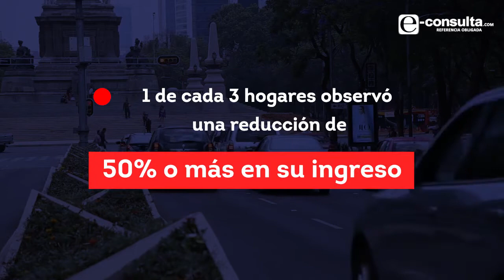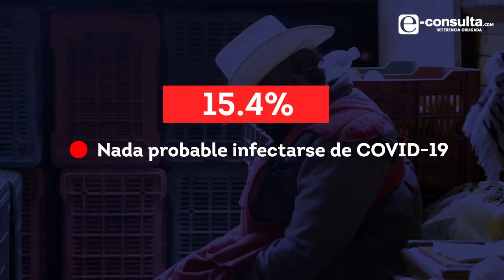Entre 5.2 y 8.1 millones de personas afectados en su empleo a causa del COVID-19: IBERO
Entre 5.2 y 8.1 millones de personas perdieron su empleo, fueron “descansadas” o no pudieron salir a buscar trabajo a causa del COVID19, así lo refleja la encuesta ENCOVID-19 presentada por la IBERO a través del EQUIDE